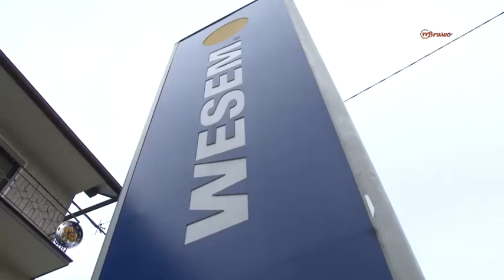Zwiastun reportażu w programie Na Osi 10 07 2018